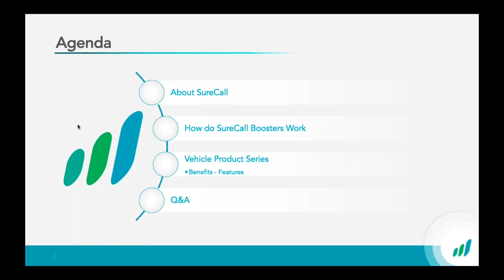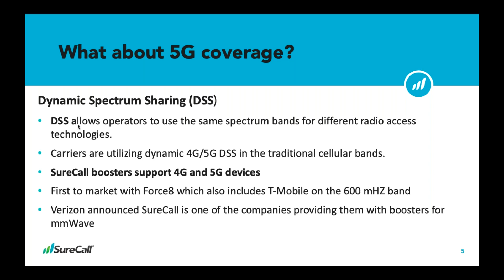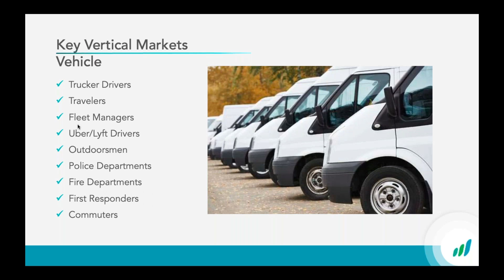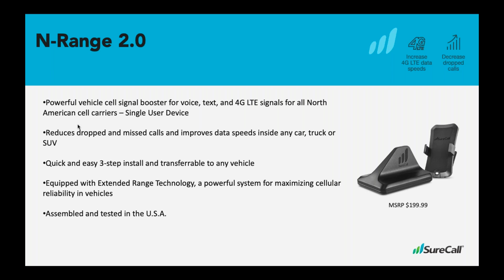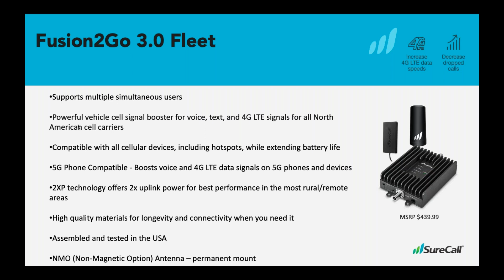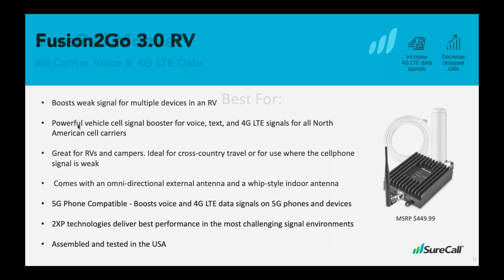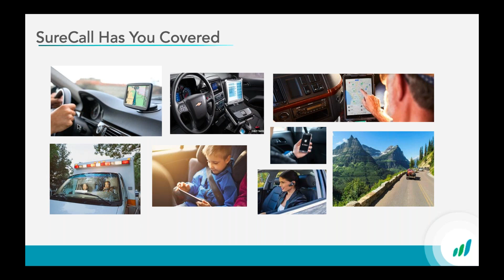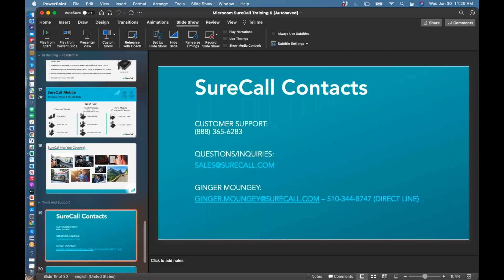2021 06 30 Microcom Technologies Webinar Featuring SureCall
Microcom Technologies Webinar Featuring SureCall